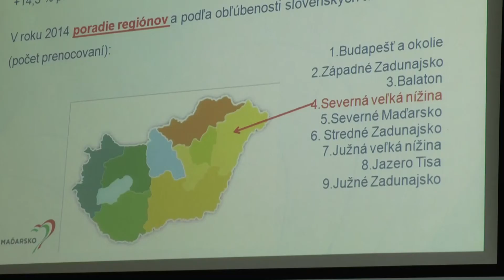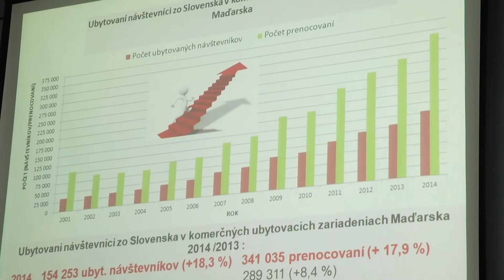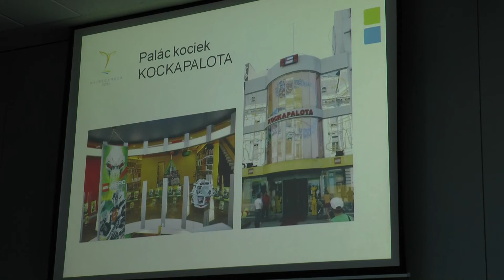Turizmus v Níreďházi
Pod gesciou národnej turistickej centrály Maďarska a Maďarského turizmu na Slovensku sa v Košiciach uskutočnila prezentácia, ktorej cieľom bolo predstaviť turistický potenciál mesta Níreďháza.